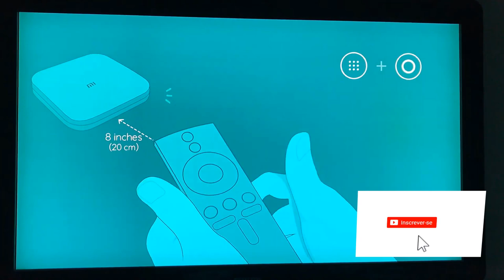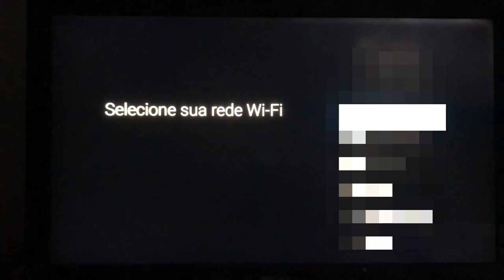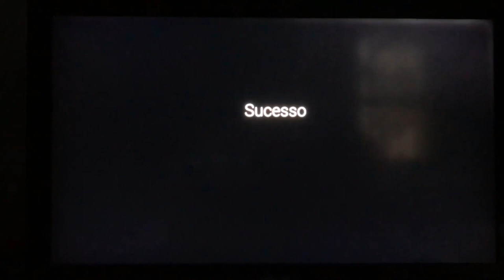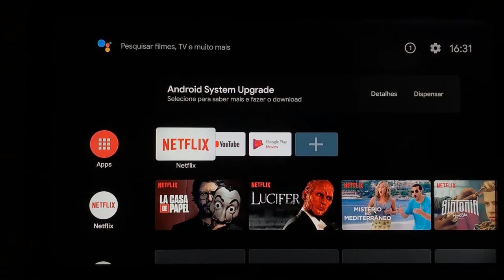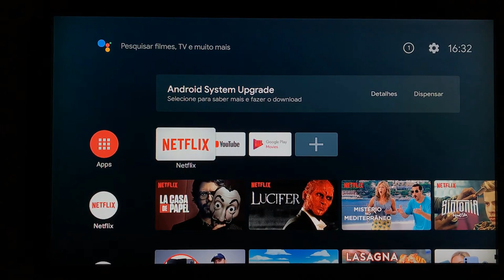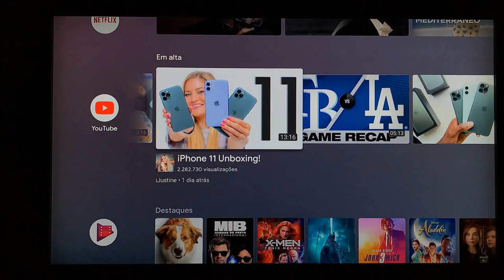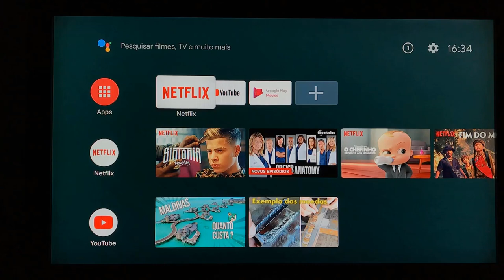Comprei e configurei uma Mi Box S e olhe no que deu!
MI BOX

▶ COMPRE COM DESCONTO 💲 Link MI BOX no BRASIL e SEM TAXA
💲 Link MI BOX no BRASIL e SEM TAXA

▶ Comprei uma Mi Box S e olhe no que deu!

Aproveite todos os benefícios deste media player Xiaomi, reprodutor multimídia completo, ideal para quem deseja ter todos os tipos de aplicativos instalados. Além disso, você poderá usar o Google Cast que, com seu próprio comando, lhe permitirá conectar sua TV, notebook ou smartphone e, assim, acessar a todos os tipos de filmes, séries, fotos e sites favoritos sem limites!

Qualidade de imagem
Graças à sua compatibilidade com a transmissão em 4K, este player será sua melhor escolha se você procura desfrutar de tudo o que gosta com uma resolução significativamente superior ao HD e ao Full HD.

Outras características
Interfaces de audio e vídeo: HDMI, AV
Resolução máxima de vídeo: 4K UHD
Aplicações compatíveis: Netflix, Google Play Movies & TV, YouTube, YouTube Kids, Google Play Games, Google Play Store, Google Play Music, Spotify, Starz, Vudu, ESPN, HBO Now, Showtime, Sling TV
Dispositivos compatíveis: Televisões com HDMI, Celulares, Tablets, Computadores portáteis
Tipos de portas e conectores: DC jack, USB-A
Com Bluetooth: Sim
Com Wi-Fi: Sim
Tecnologia de streaming: Google Cast
Sistema operacional: Android TV
CPU: ARM Quad-Core Cortex-A53
Processador gráfico: ARM Mali-450
Opções de idioma: Multilenguaje

Uma nova forma de entretenimento
Você terá acesso a aplicativos que lhe permitirão ver o melhor do cinema e estar ao dia com seus programas favoritos. Acesse as plataformas de música que você querias e escutá os lançamentos de seus artistas preferidos. Você descobrirá todas as notícias e viverá o esporte como nunca antes. Por outro lado, seu controle de voz complementará sua experiência e facilitará seu manejo.